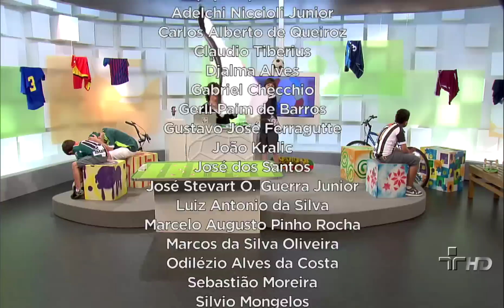Cartãozinho Verde - 05/07/2012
Nossos comentaristas comentam a conquista da Libertadores pelo Corinthians!